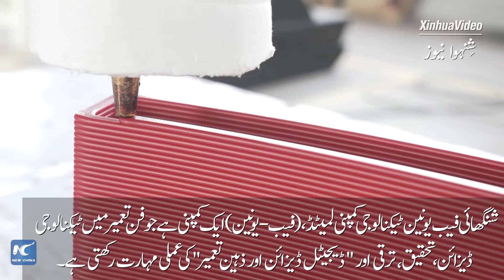گلوبل لنک | عالمی روبوٹ کانفرنس میں روبوٹک مصنوعات کا آغاز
بیجنگ میں عالمی روبوٹ کانفرنس 2022 میں 130 کاروباری اداروں کے روبوٹ کے 500 سے زیادہ سیٹ پیش کیے گئے، جن میں سے 30 سے زائد نے اپنا عالمی آغازکیا۔ روبوٹک دنیا میں کچھ جدید ترین مصنوعات اور مستقبل کی ٹیکنالوجی پر ایک نظر ڈالیے۔